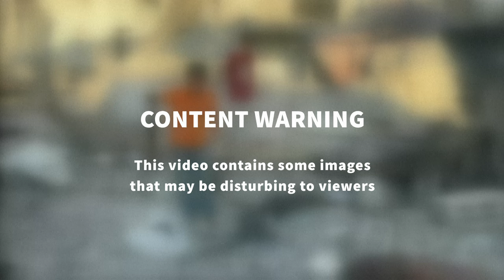Deadly strike hits UN-run school in Gaza | AFP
People search the rubble of a collapsed building in central Gaza, as the territory's Hamas-run health ministry says 16 people were killed in an Israeli strike on a UN-run school. The Gaza war was triggered by Hamas's unprecedented October 7 attack on Israel that resulted in the deaths of 1,194 people, according to an AFP tally. The militants also seized 251 hostages. Israel's retaliatory offensive has killed at least 38,153 people in Gaza, says the Hamas-run health ministry.